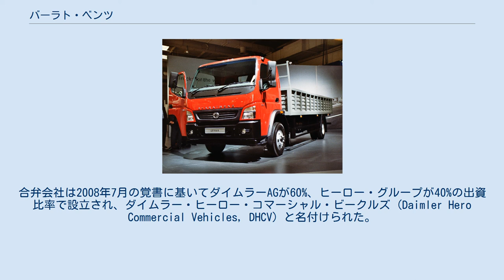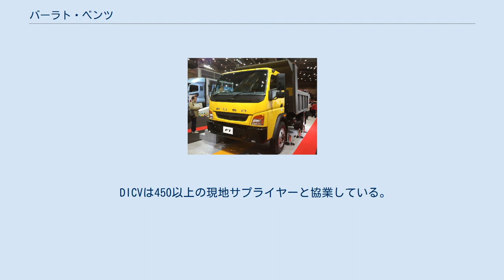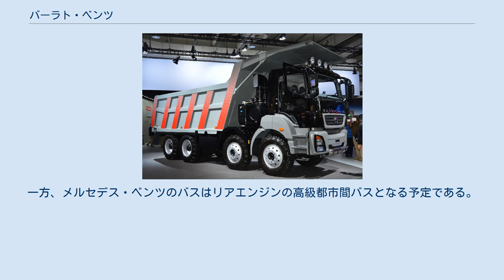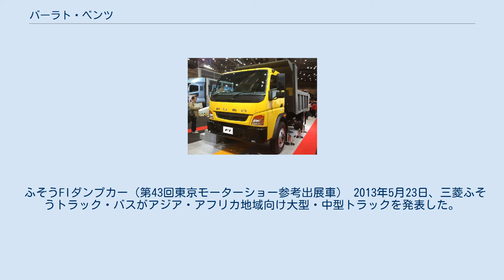バーラト・ベンツ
インドの自動車メーカー・ブランド
バーラト・ベンツ (BharatBenz) はダイムラーAGのインド100%子会社であるダイムラー・インディア・コマーシャル・ビークルズ (Daimler India Commercial Vehicles, DICV) によって製造・販売が行われるインド市場専用のトラックブランドである。
ダイムラー・トラックス第五のブランドとなる。
「バーラト」とはインド諸言語で「インド」を意味する。
海外向けにはFUSOブランドで輸出を行っている。
 なお、DICVは現在およそ1,200人の従業員を擁する。
 2008年、ダイムラーAGはヒーロー・グループと中型および大型商用車を製造を行う合弁事業でインド市場への参入を計画していた。
合弁会社は2008年7月の覚書に基いてダイムラーAGが60%、ヒーロー・グループが40%の出資比率で設立され、ダイムラー・ヒーロー・コマーシャル・ビークルズ (Daimler Hero Commercial Vehicles, DHCV) と名付けられた。
Marc LlistosellaがCEOに、Amit Chaturvediが副CEOにそれぞれ任命された。
 しかしながら、ダイムラーAGとヒーロー・グループは2009年4月15日、インド経済の低迷を理由に合弁解消を発表した。
ヒーロー・グループは本業への注力を決断し、40%のDHCV株をダイムラーAGに譲渡した。
ダイムラーAGの100%子会社となり、DHCVはダイムラー・インディア・コマーシャル・ビークルズ (DICV) と改称した。
 バーラト・ベンツブランドの発足は2011年2月17日にチェンナイでダイムラーAG会長ディーター・ツェッチェによって発表され、最初のバーラト・ベンツトラックは2012年1月4日にニューデリーオートエクスポにてお披露目された。
同年3月2日、ハイデラバードにてバーラト・ベンツの9～49トンの中型および大型トラックの発表会が行われた。
2014年までに全17種のラインナップが出揃う予定である。
また、ディーラー網は当初70店舗からスタートし、2014年までに100店舗にまで拡大する予定である。
 2012年6月21日、大型トラックの製造が開始され、9月26日から発売を開始。
3ヶ月で1,098台を販売した。
大型トラックに続いて、2012年10月には中型トラックの生産も開始され、2013年2月20日から販売が開始された。
 2013年7月10日、5000台目のトラックがラインオフした。
 2014年1月31日、DICVは新たにバーラト・ベンツ4車種（トラクター・トレイラーの4023、4028、4928、および鉱工業向けの3128）を発表した。
また、同ブランドのトラックの販売台数が累計7,500台に達したことも併せて発表された。
 DICVは7億ユーロ（440億ルピー）以上を投じてタミル・ナードゥ州チェンナイ近郊のオラガダムにトラックの製造工場を建設し、2012年4月18日にその開所記念式典が行われた。
工場の組立エリアは160ヘクタールあり、そのうち19ヘクタールは2つの異なるテストコース（それぞれ3レーン全長1.55km、2レーン全長1.16km）に充てられている。
2012年当初の生産能力は36,000台であり、2013年始までにさらに35億ルピーを投じて年70,000台に拡大する予定である。
 DICVは450以上の現地サプライヤーと協業している。
これによって現地調達率は操業開始時点で85%前後となり、これを90%以上に引き上げることを目標としている。
サプライヤーの41%はタミル・ナードゥ州を拠点としており、44%がインドの他の地域を拠点としている。
 また、DICVは初期投資120億ルピーでオラガダム工場にR&Dセンターも設立している。
 2012年9月5日にはメルセデス・ベンツ・アクトロストラックの製造がプネー近郊チャカンのメルセデス・ベンツの工場からオラガダムに移管された。
 2014年3月6日、DICVのオラガダム工場にてバス製造工場の定礎式が行われた。
42億5000万ルピーを投じて、面積27.91エーカー（11万3千平方メートル）の規模で建設され、2015年第2四半期に完工の予定となっている。
当初の製造能力は1,500台/年で、4,000台/年まで増産が可能となる。
また、ダイムラーとフロントエンジン車の分野で協力関係にある北アイルランドのバス...